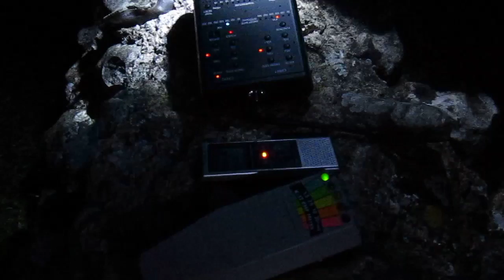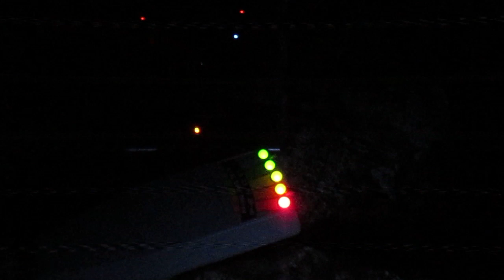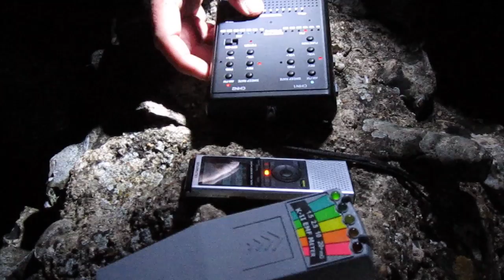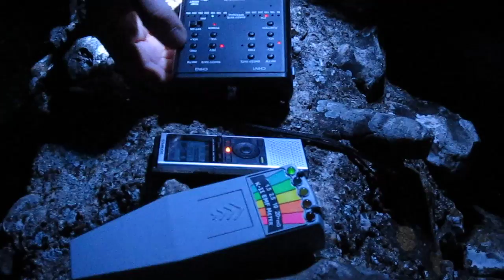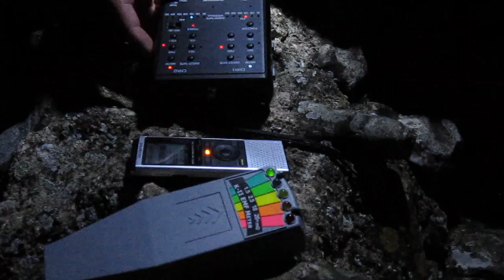27 january 2015 knowlton church 131